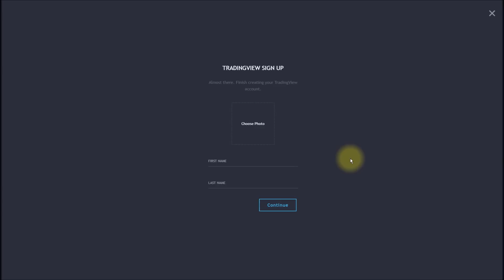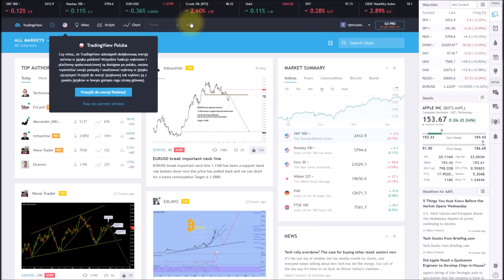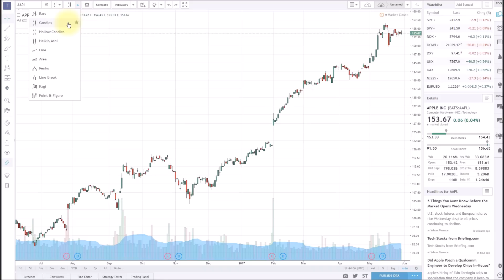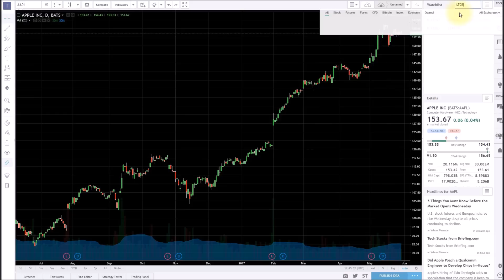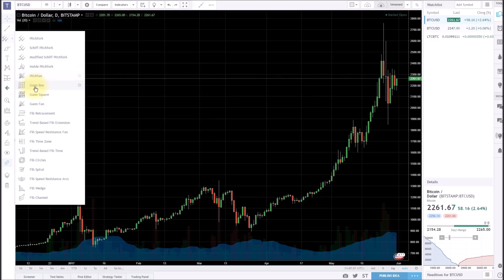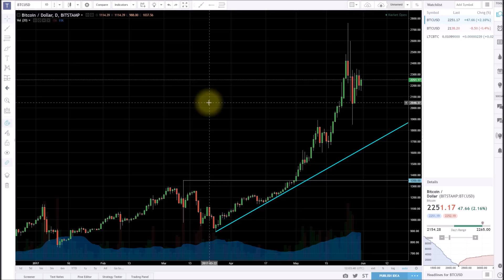TradingView - instrukcja obsługi platformy (poradnik)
Giełdy z których korzystam:

- największa giełda kryptowalut (dźwignia, futures, staking, mining, launchpad, NFT, DeFi, karta Visa, pożyczki, Liquid Swap)

- giełda kryptowalut z dźwignią 1:100. Alternatywa dla Binance

Polecam:

- informacje o giełdach i kantorach kryptowalut oraz brokerach forex, opinie i oceny użytkowników, rankingi, finanse, psychologia, edukacja. Inwestycje w metale szlachetne, nieruchomości, akcje, kryptowaluty.

- platforma z wykresami i moimi analizami

- mój blog z poradnikiem inwestycyjnym i FAQ

Informacja
Opis zawiera linki afiliacyjne do giełd: binance i bybit oraz platformy tradingview.